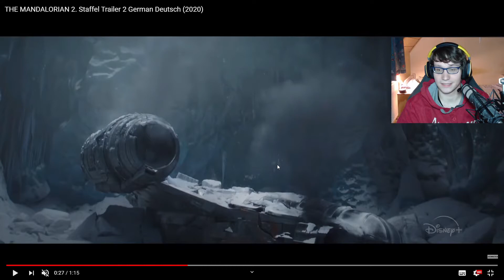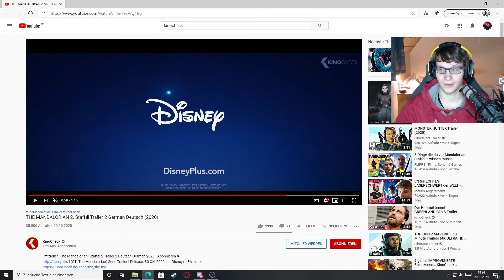The Mandalorian Season 2 Trailer 2 Reaction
The Mandalorian Season 2 Trailer Reaction deutsch. Ja, dies ist meine Reaction zur zweiten Staffel der Geschichte des Mandalorianer Mando. Begleitet wird er immer noch von seinem Findelkind Baby-Yoda.
Beschreibung, Links und mehr Einfach aufklappen
Falls ihr Interesse an Star Citizen habt und es kaufen wollt, dann könnt ihr bei der Account Erstellung diesen Code eingeben und ihr erhalt 5000 UEC(Ingame-Währung) für Star Citizen. Danke für euren Support. Code: STAR-XR6F-JBDJ
Intro(AE)
Musik im Video
|Background|
title: 'Aerial' Euphoric Melodic Piano Trap Hip Hop Instrumental Rap Beat
Wer bis hier her gelesen hat, schreib einfach dies als Kommentar: "Hilfe, Hilfe, ich werde von einer Schlammkrabe fertig gemacht!" Ein Herz für den Schreiber